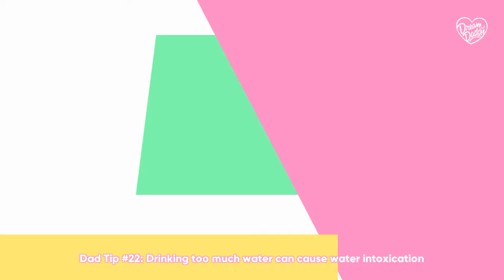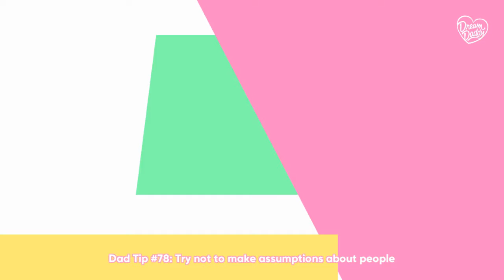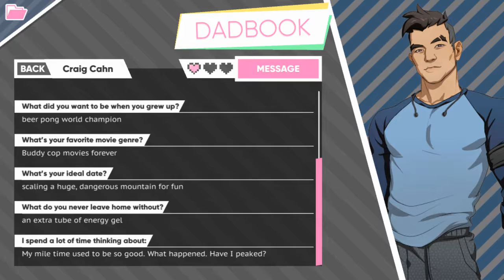Block That Bird! / DREAM DADDY: A DAD DATING SIMULATOR Part 11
Are you a daddy ready to find love again? I hope so, because this is no dream, this is Dream Daddy: A Dad Dating Simulator!
Want more Justiguy? Check out the links below for more Justiguy than your body has room for!